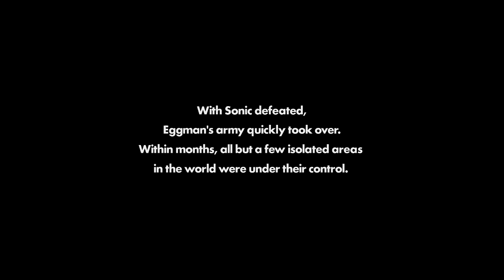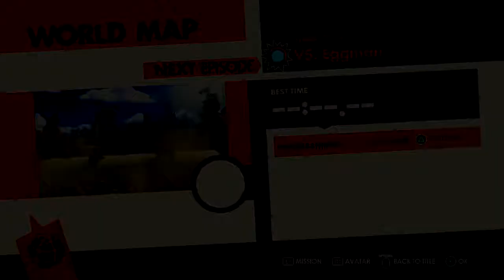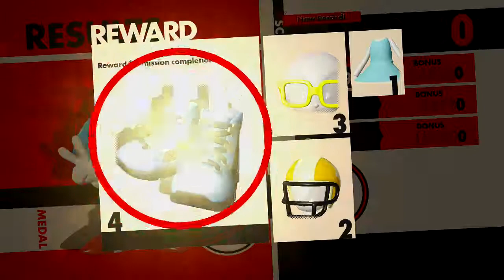Sonic Forces pt1 Character Creation, Stages 1 - 14 (Zayvok & Infinite BOSS BATTLES)